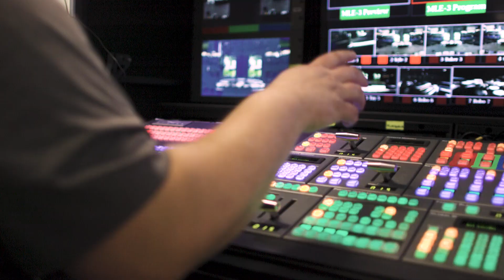Brian Carico (Blake Shelton, Country Music Television Network) | Full Sail University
With more than two decades of experience working in live events production, Brian Carico’s career spans a variety of mediums. After graduating from the Recording Arts program, Brian went to work for Vari-Lite, where he toured with artists like Aerosmith, Hank Williams Jr., and DC Talk. As an independent contractor, he spent five years as production manager for Travis Tritt and has overseen live production lighting for artists like Sir Paul McCartney, Brad Paisley, and Neil Diamond. An opportunity to produce lighting for live television led Brian to pivot his career to focus more on live video production in 2013. As a video director, Brian has worked with artists like Blake Shelton, Hunter Hayes, Thomas Rhett, Under Armour, and the Country Music Television Network. He currently works with artists all over the world as the owner of BigLook Productions.